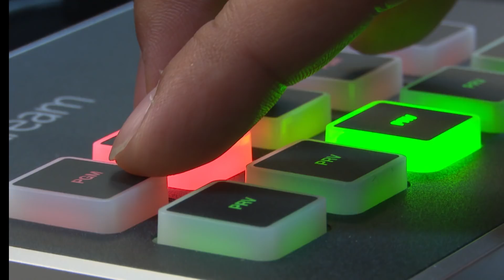[퀴즈쇼] '뉴나'(뉴스 떠먹여주는 누나들) -3회- / 연합뉴스 (Yonhapnews)